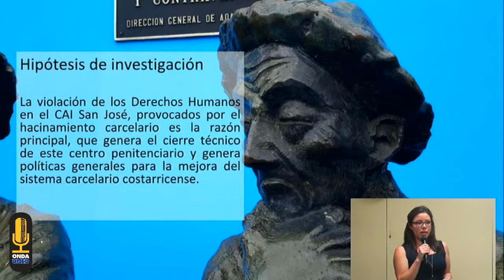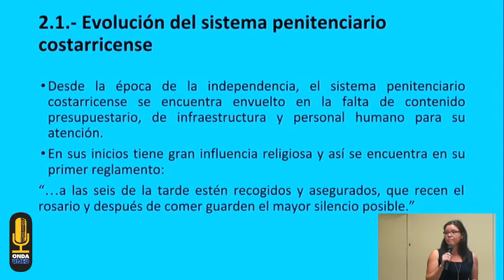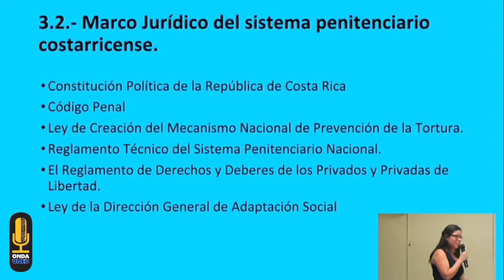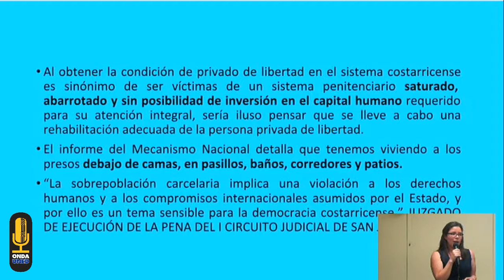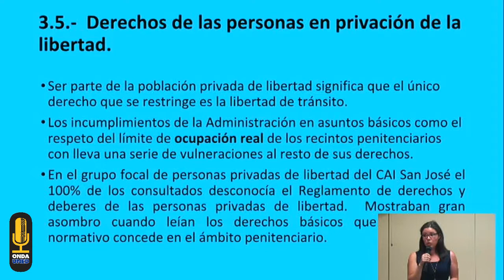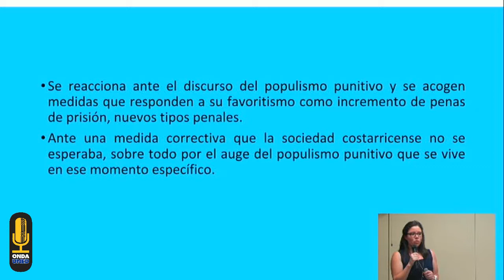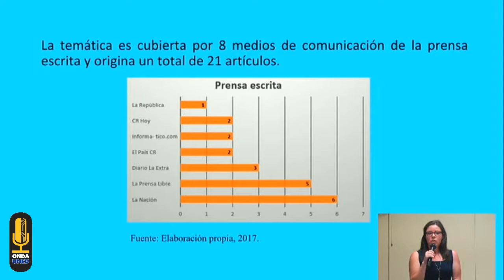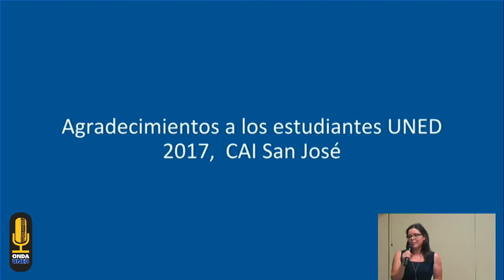Violación de Derechos Humanos en las Cárceles Costarricenses Master Karen Carranza